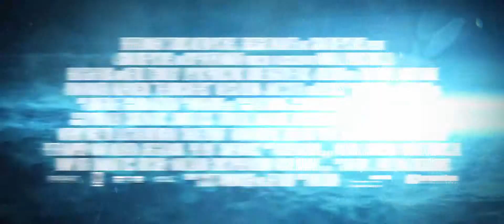The Hurricane Heist (2018) Official Trailer